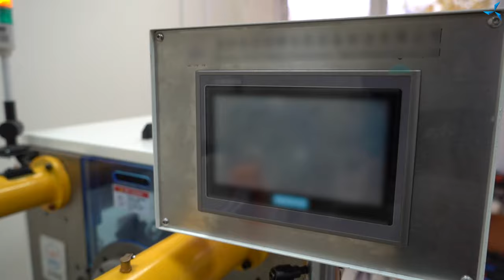Рабочие будни «Совэлмаш» | Последние новости со строительной площадки и арендованных площадей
В новом видео Александр Сударев рассказал, как проходят рабочие будни в «Совэлмаш».

На строительной площадке ведутся работы по всем направлениям: осуществляется заливка бетоном лестничных маршей и лифтовых шахт, идёт монтаж и демонтаж съёмной опалубки, ведутся кровельные работы, выполняется обратная засыпка песка с послойным уплотнением, идёт подготовка к заливке бетонных перекрытий 3-го этажа, смонтирована и установлена бетонная станция, которая уже имеет ввод на 3-й этаж.

На производственном участке в НИИ точного машиностроения практически уже установлена автоматизированная производственная линия: станки стоят на своих местах, производится подключение и точная наладка оборудования.

Следите за нашими официальными каналами и будьте в курсе новостей компании!